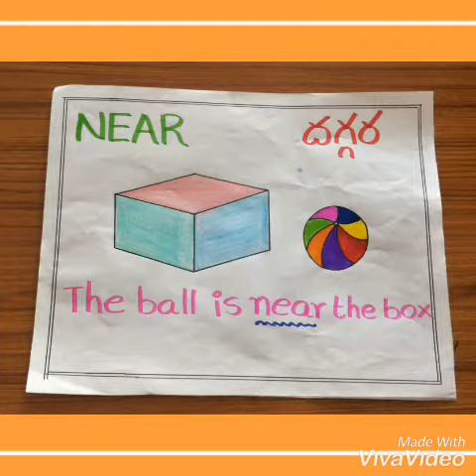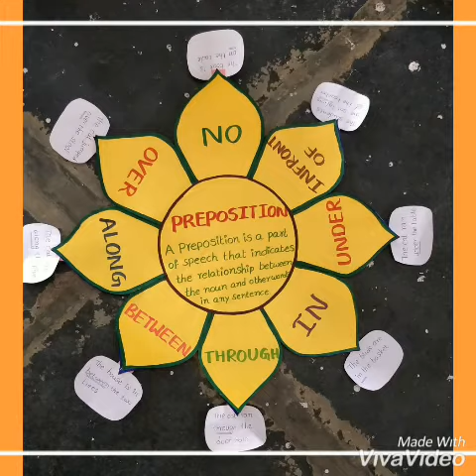English tlm prepositions chart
English tlm